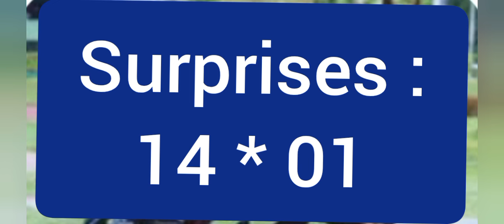pronostics quinté+ de la chaîne Fati Hassan turf - du: 15 janvier 2024 à Cagnes-sur-Mer.